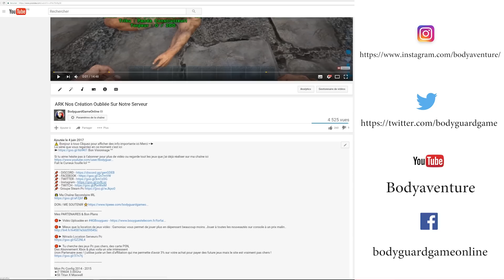Horizon Zero Dawn [FR] Let's Play #57 On Continue Vers Le 100% !! PS4 Pro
⚠️ Bonjour à tous Cliquez pour afficher des info importante ici Merci ••►

Fait le Curieux fouille lol ^^

Mes PARTENAIRES & Bon Plans

🔴► Mieux que la location de jeux vidéo : Gamoniac vous permet de jouer plus en dépensant beaucoup moins. Jouer à toutes les nouveautés sur console à un prix malin..

🔴► Tu cherche des jeux Pc pas chers, des carte PSN,

Mon Pc Config 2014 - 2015

Merci à vous pour votre fidélité au quotidien !